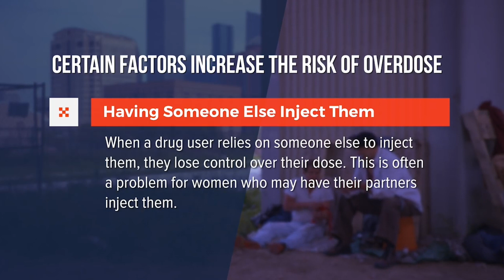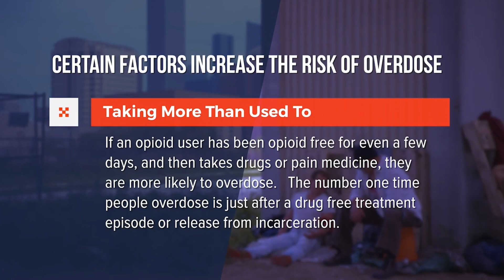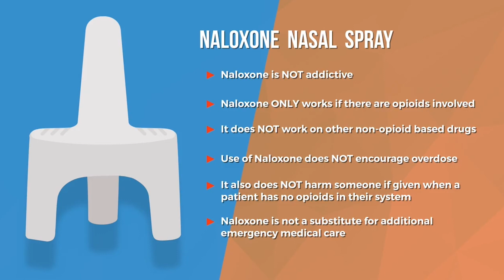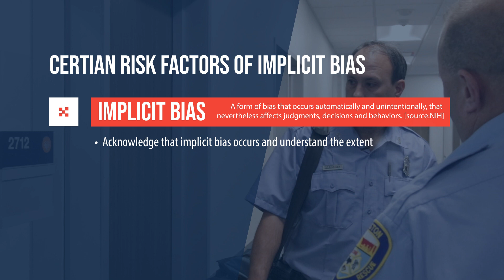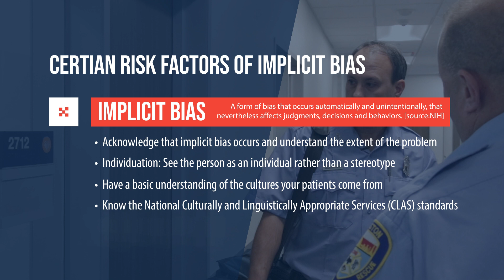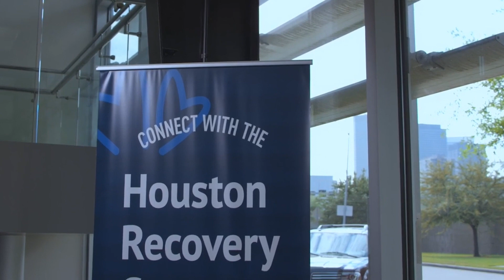Naloxone Implicit Bias Training